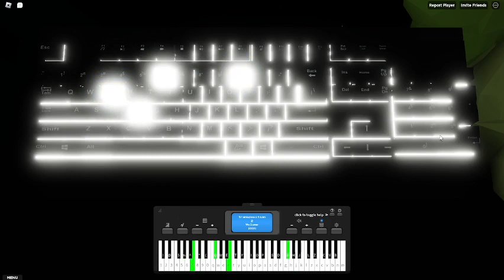Golden Hour [ My version! ] Roblox Piano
hello!
so i've decided to make my own version of golden hour by @JVKE
Lemme know how it sounds!